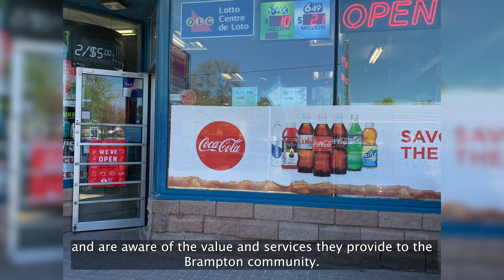We're Ready in Brampto - Coca-Cola Canada Bottling Ltd.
Ready in Brampton is a program bringing the people and businesses of Brampton together.

Great shopping. Fabulous dining. Fun and play. And work that’s close to home.

It’s all in Brampton.